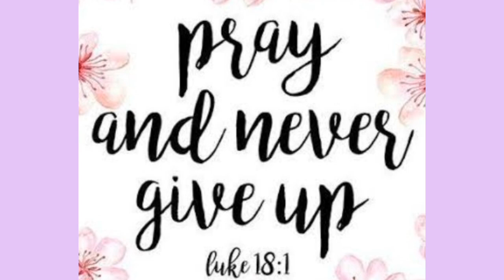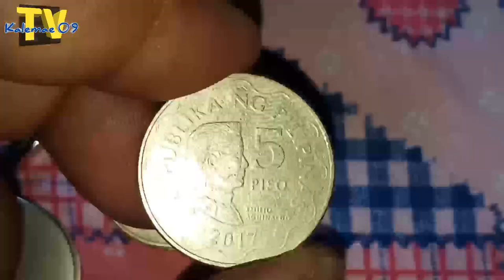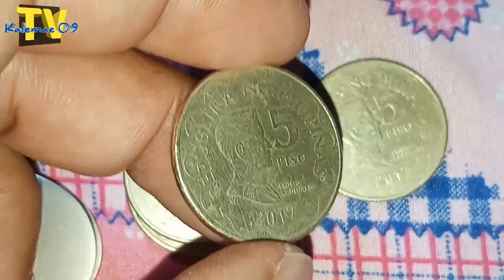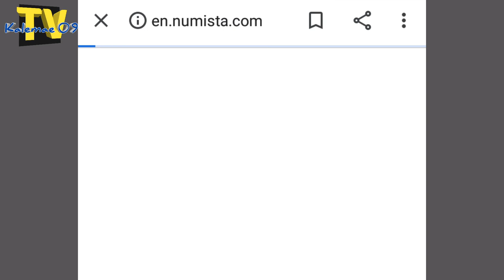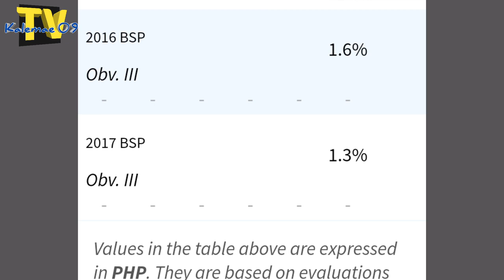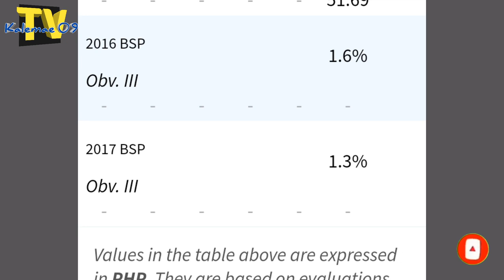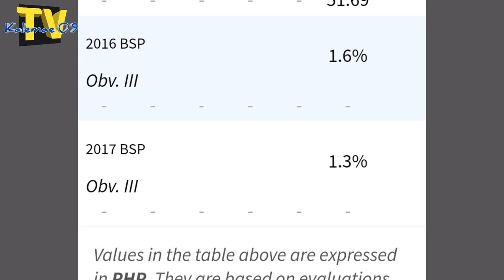lilibuhin 2017 5 piso low mintage/BSP coin | KAALAMAN